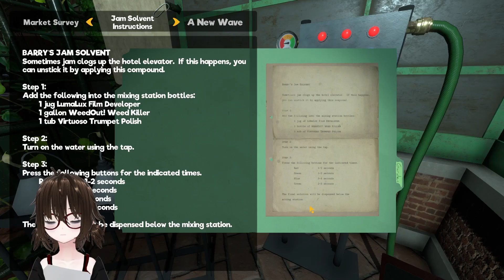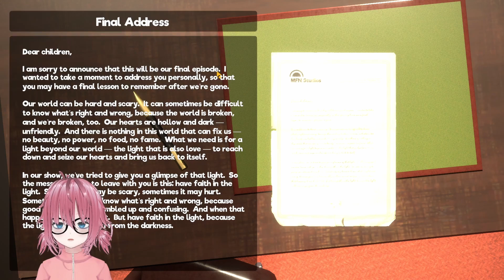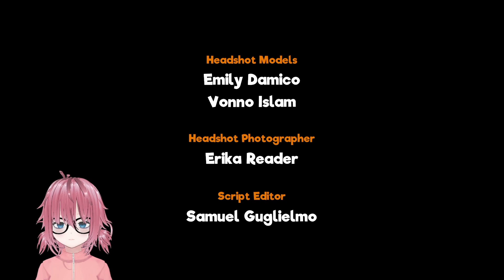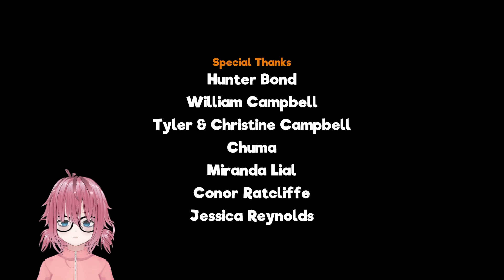[otato] My Friendly Neighborhood (Part 3 FINALE)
Streamed 8/15/23 on Twitch.
Mr. Rogers would be proud.